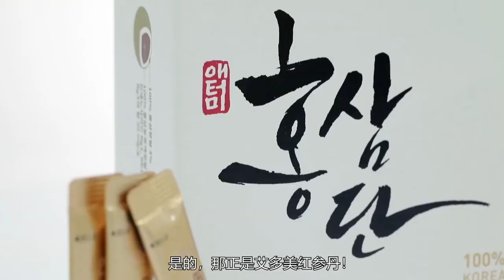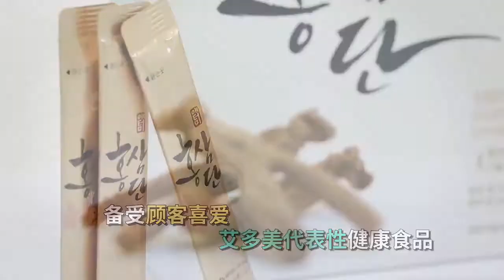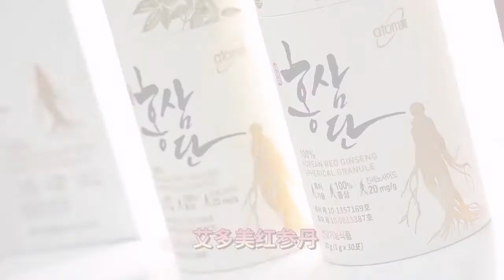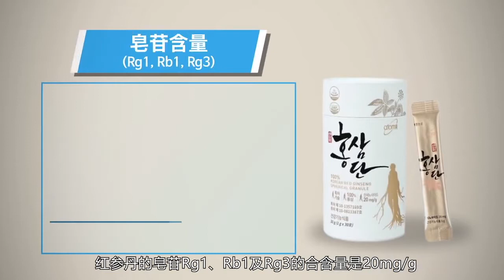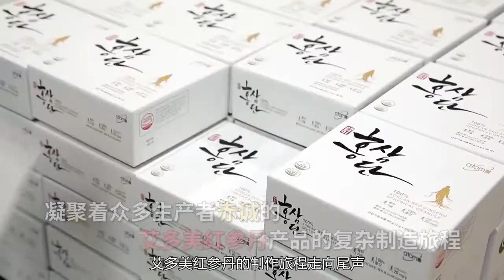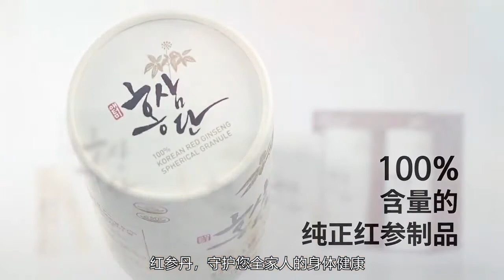大众精品 艾多美红参丹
说起红参大家都清楚，韩国产红参 是质量最好的，红参具有改善血流,改善疲劳，改善记忆力和抗氧化来达到增加免疫力的效果，它更有抑制血小板凝结作用。

❤️艾多美红参丹
1. 携带方便的颗粒状特许专利
2.100%韩国 100%红参
3.人参皂苷成分 20mg/g

一盒2罐，2个月量 ， 一罐30包
使用方法： 一天一包
1、红参具有大补元气，益血，养心安神的作用
2、红参能调节神经、心血管及内分泌系统
3、红参能提高脑、体力活动能力和免疫功能
4、红参可助于体虚欲脱、气短喘促、自汗肢泠
5、红参抗高血压和动脉粥样硬化症，肝病
6、红参助于治疗阳痿、遗精，尿贫遗尿等疾病
7、红参可以治疗脾肾虚寒，中气不足

🌐欢迎PM我
微信：cyang881023